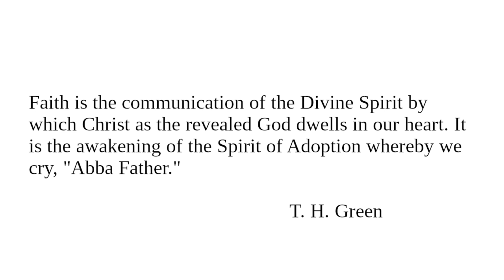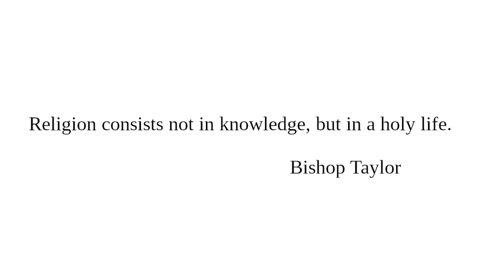Faith: Readings from "Character And Conduct" for September 30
Readings for September 30 from "Character And Conduct: A Book Of Helpful Thoughts by Great Writers of Past and Present Ages" selected and arranged for daily reading by Constance M. Whishaw.

"Faith"

Book featured today:

"Alfred Lord Tennyson A Memoir By His Son" by Hallam Tennyson, 2nd Baron Tennyson

Image:

T.H. Green, British idealist philosopher